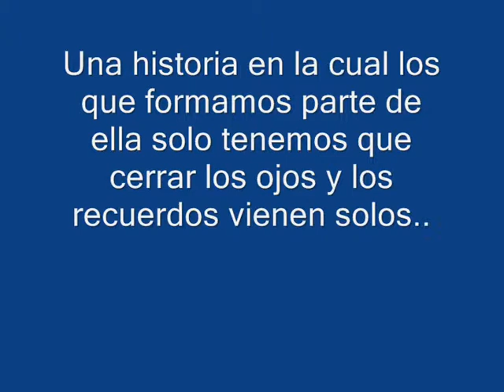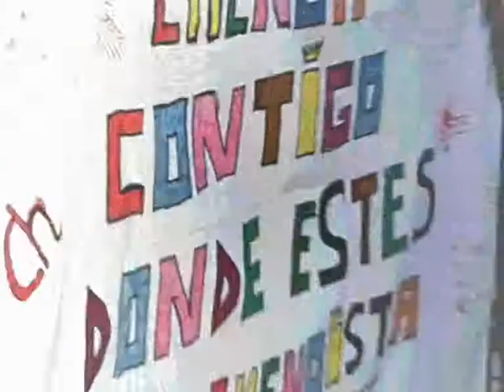Chenoistas!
Un pequeño vidio que recoje algunos de tantos momentos vividos en estos 9 años..